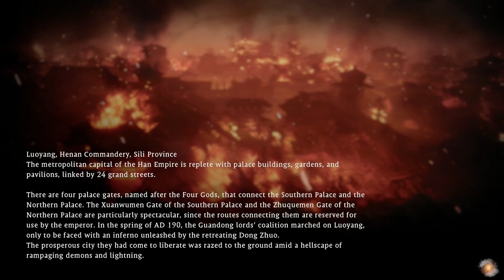Wo Long Fallen Dynasty - Hero Will Rise Achievement, 臥龍：蒼天隕落 雲蒸龍變獎盃成就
Wo Long Fallen Dynasty - Hero Will Rise Achievement

臥龍：蒼天隕落 雲蒸龍變獎盃成就, 走法攻略影片